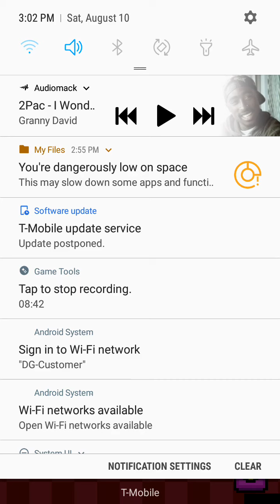I became a dog part 2